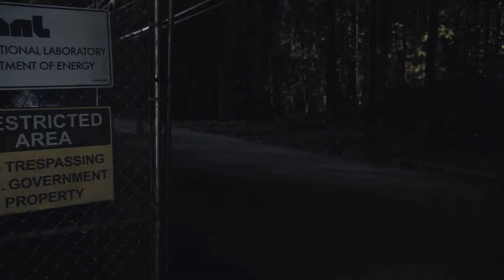A Day in the Life of Bike - A rough cut of films and tv shows featuring bikes.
We are obsessed with bikes. We love bikes. We also have a background in film and tv before we got into the bike trade. So why not bring those two worlds together.

A few years ago we had this idea to create a film chopping together scenes featuring bikes. Either directly in the plot or bieks in the background of a scene. So as we watched film and tv shows, something we do more of than we should, we noted when bikes appeared. The list grew over time and included far more scenes than we expected. It seems we were not the only ones in love with bikes.

This edit is a compile edit as it’s known in the biz. Just a loose assembly of shots with a basic principle of a day in the life of bikes. You will notice that the film starts in the early morning and covers the course of a day until it turns to dark. That’s the only way we could find a logical sequence.

If you can believe it, this is only about a half of the content we found. There is so much more.

We are planning to launch a website that encourages people to submit scenes that feature bikes with a timestamp so we can continue to edit this film and produce a crowdsourced cinematic creation from entries all over the world.

In the meantime add any bike scenes to the comments section so we can integrate them.